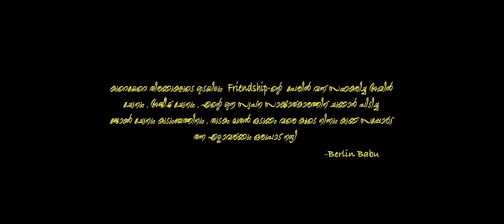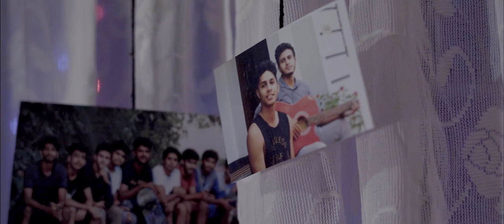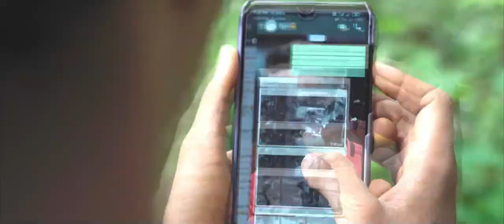RAY-BEN Malayalam short film on friendship | Berlin Babu | Akhil Davis |Desire Luke | HD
RAY-BEN (RAYan & aiBEN). It's the story of Rayan and Aiben two people who comes from different circumstances of life and lasts in ever ending friendship by an interesting incident that occurs.

written and directed : BERLIN BABU
producer : JOHN CL
camera: AKHIL DAVIS
Edits: DESIRE LUKE
Background score: AJEESH ANTO

Hevin Elan
Astin varghese
Simayon
Bastin
Benjamin
Roshin
Rolwin